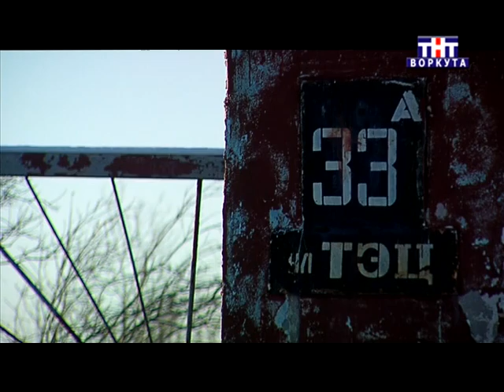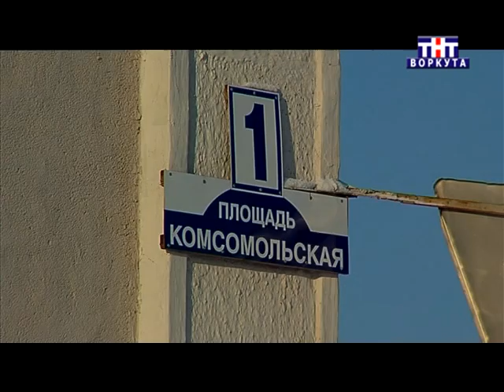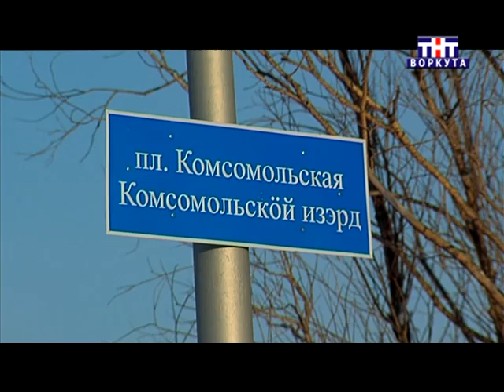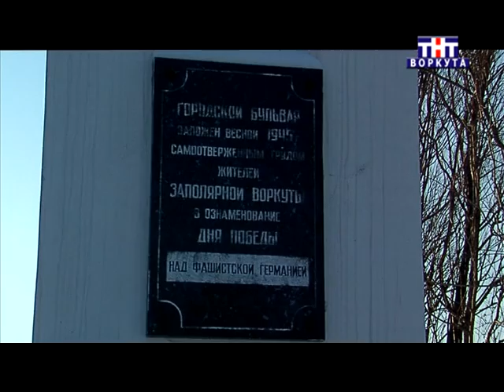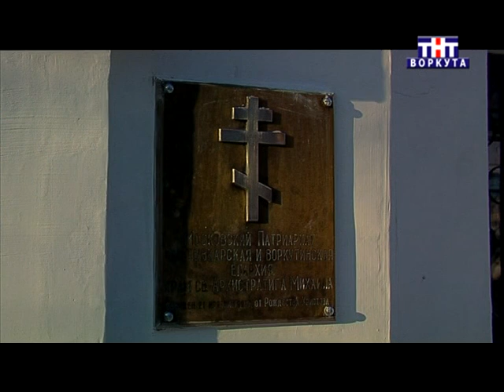Передача "Память Воркуты". Левый берег - город растёт. 19.10.2014г.